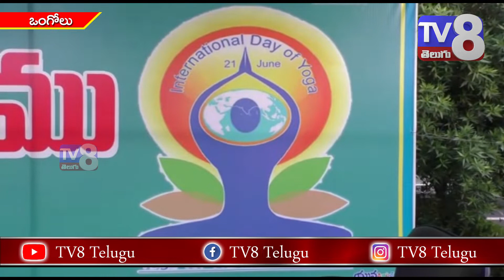ఒంగోలు పోలీసు పెరేడ్ గ్రౌండ్లో అంతర్జాతీయ యోగా దినోత్సవం...